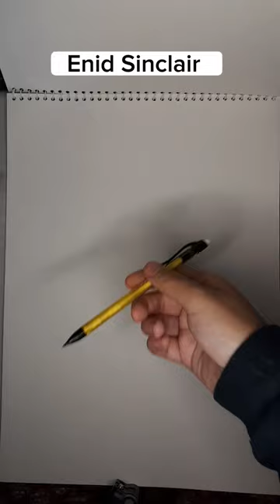✨️ One drawing but 4 different styles - Enid Sinclair - Prt 1| @unoafrah